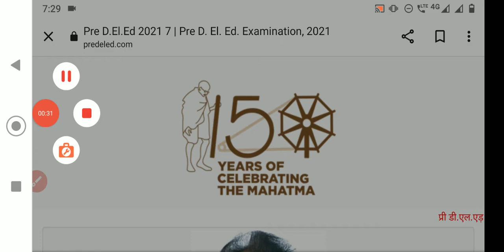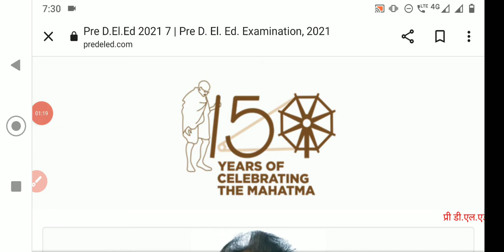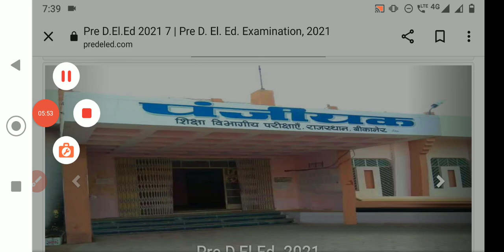bstc recounseling kab start hogi । bstc second list kab aayegi ।bstc2021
BSTC second list kab aaegi
BSTC counselling form start kab honge
BSTC second list cut off
BSTC today news
new update
bstc new update

नमस्कार दोस्तों,
हमारे यूट्यूब चैनल परीक्षा लोक पर आपका हार्दिक स्वागत , पढ़ाई से संबंधित सभी प्रकार की महत्वपूर्ण जानकारी पाने के लिए हमारे यूट्यूब चैनल परीक्षा लोक सब्सक्राइब करें और हमारी यूट्यूब फैमिली का हिस्सा बने।
धन्यवाद 🙏🙏